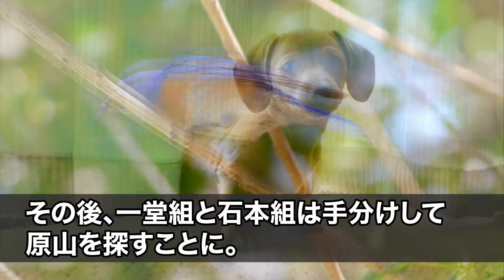【スカッと】ヤクザになった新入りの俺。自称若頭候補のエリートヤクザに挨拶すると「目上の人間にはもっと頭を下げろよw」俺「じゃあお前が下げろ！下っ端！」「え？」【感動】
◯使用音源◯
LAMP BGM